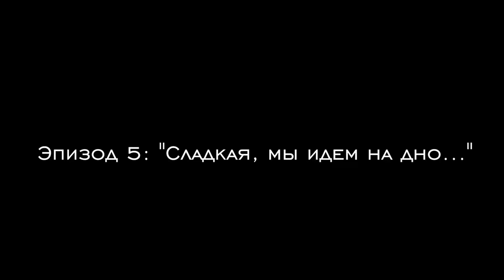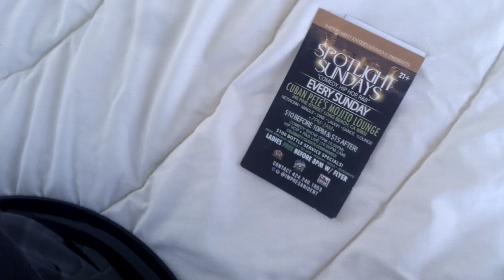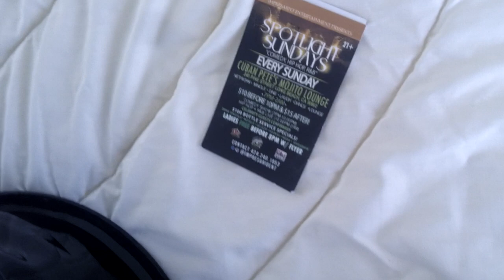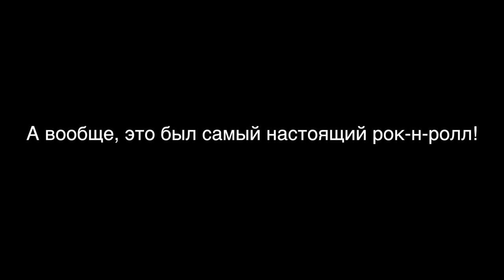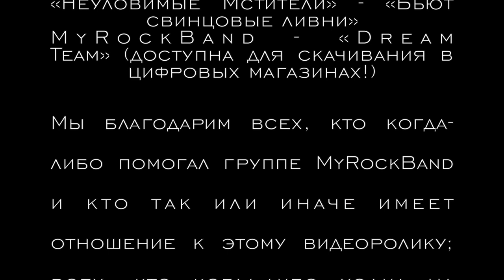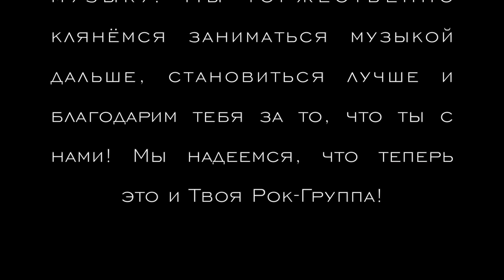MyRockBand Show "Going For a Dream", season 2 #5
MyRockBand Show. Season 2: Going For a Dream. Episode 5: "Sugar We're Goin' Down" (for English subtitles please turn them on by clicking CC-button!)
A self-told story of Russian musicians who venture Los Angeles with their band called MyRockBand falling in love with... rock'n'roll!
"Through hardships into stars!"

MyRockBand Show, сезон 2 эпизод 5: "Сладкая, мы идём на дно"
Музыкальное самопальное реалити-шоу о музыкантах, которые идут к своей мечте.
Привет, мы группа MyRockBand, музыканты из Москвы. Несколько лет мы занимались музыкой в Москве, а потом решили сделать то, о чём всегда мечтали - поехать в Америку и завоевать весь мир:) Смотрите видео-блог о наших приключениях прямо сейчас!